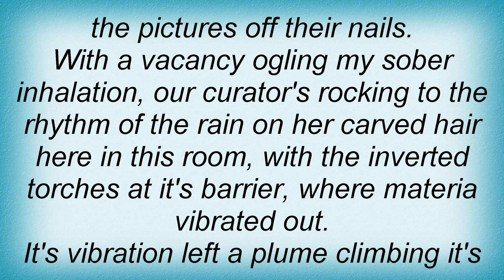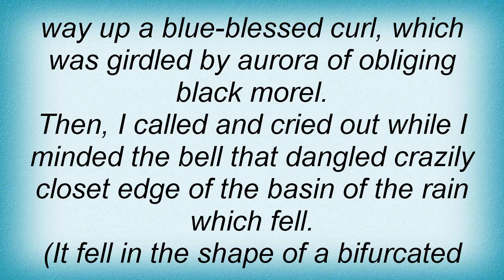Kayo Dot - Blue Lambency Downward Lyrics